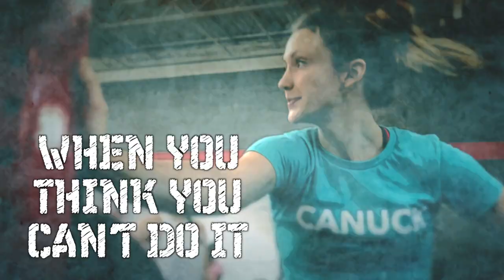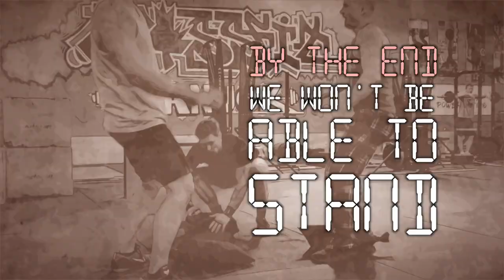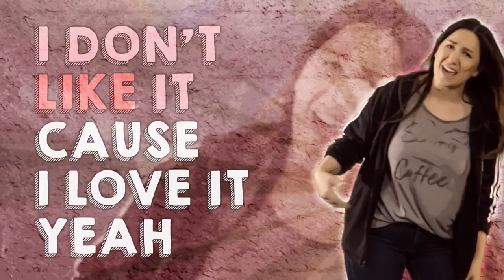I Don't Like It, I Love It (CrossFit Music Video Parody - Original by Flo Rida)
“I Don’t Like It, I Love It” CrossFit Music Video Parody original performed by “Flo Rida”. I absolutely love this song and I made a lot of changes to the melody, added harmonies but in the end I really love the final outcome.

Thank you to everyone for not only being or sending in the videos but to all of the CrossFit Canuck community for inspiring me to write and make this music video. It is the positive impact Canuck has had on me that makes these videos and moments together so special. I hope you all like it, I mean “love” it!

Performed by: Stephanie Davis, Kerry Readwin, Ryan Meagher & Stuart-Henry Moulding
Featuring (In order of appearance): Jessica Sehnke, Victoria Humphreys, Carol Truong, Syed Amir, Sarah Bassels, Bernie Crawford, Shaikh Shariq, Maryam Marashi, Zachary Reyes, Ali Sprout, Lorie Mercer, Raven Schuett, Drew Drapiza, Andrew Hughes, Debbie Lee, Natassia Silva,@François Kwong, Drew Wood, Kelvin Chan,